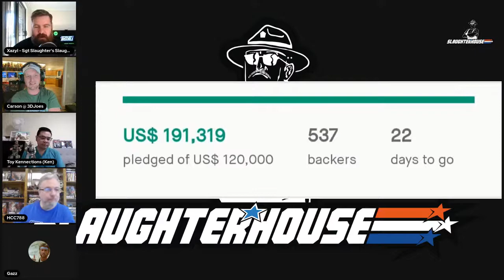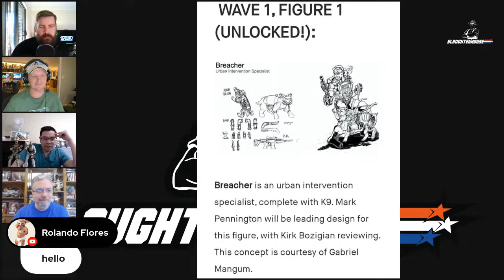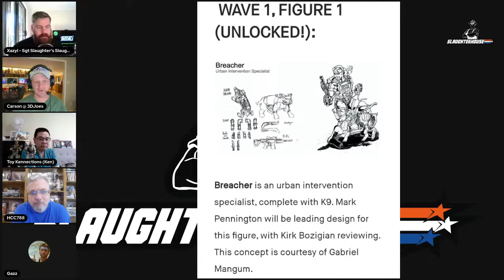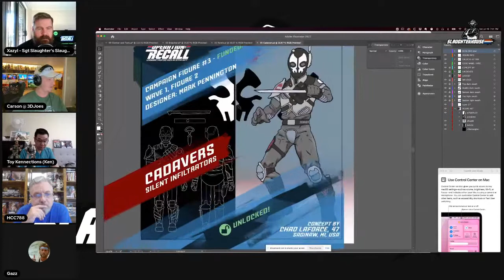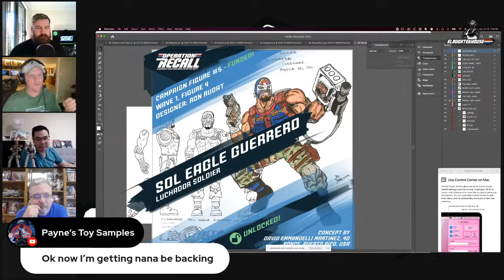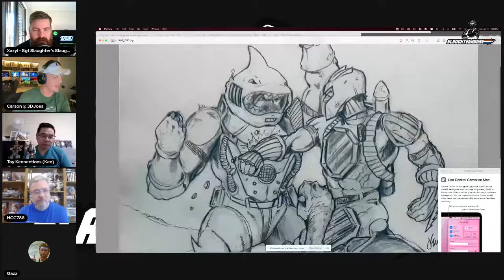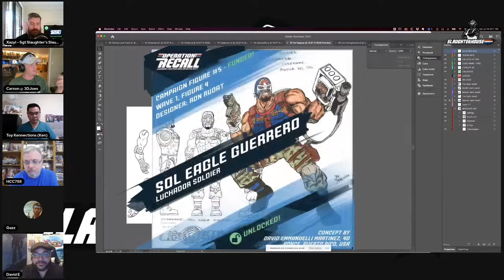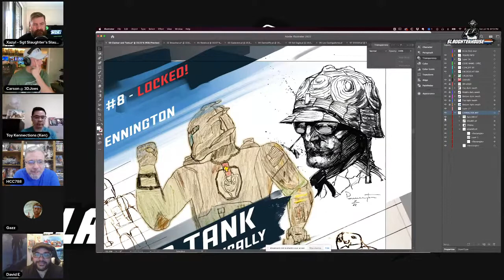Operation: Recall! Carson & David Emmanuelli Martinez - Welcome to the Slaughterhouse!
We are joined by Carson from 3DJOES and David Emmanuelli Martinez the concept creator of Sol Eagle Guerrero to discuss the "Operation: Recall" Kickstarter launch!

Check out David's Instagram art_of_dem

Darren Roberts
Jason Clark
Space Commander
Ryan Sweeney
Brendan Haley
Lil Classified
Toykennections
GenXToysGeek [Jody]
Hans Chow

Thank you to my Channel members:
Gazz
Justin Bryant
Ryan Sweeney
Peppermint Oil Capsule
Rob Vegas
Classified

Slaughterhouse Logo by Todd Mackenzie
'Altitude' by Paul Loubser

Welcome to the Slaughterhouse!

Yo Joe! Full Force! It's time for Action!

A Slaughterhouse Toybox Video

Videos are not intended for kids.